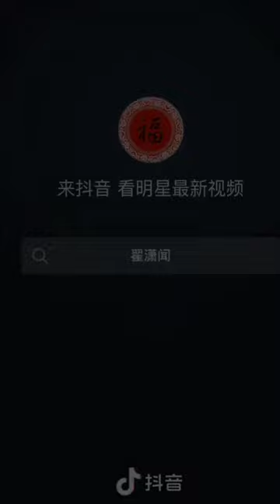sweet cat Zhai Xiaowen🐈😺zhaixiaowen